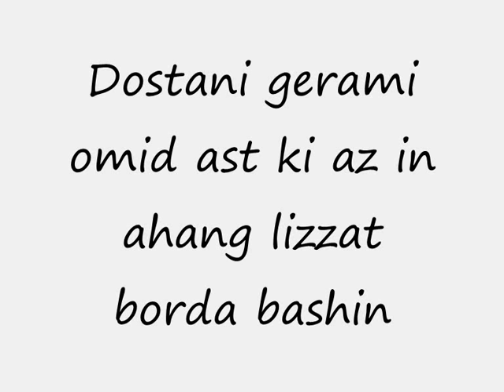Taqikhan Azre - Sari rai tu yak yak dana bishinom.